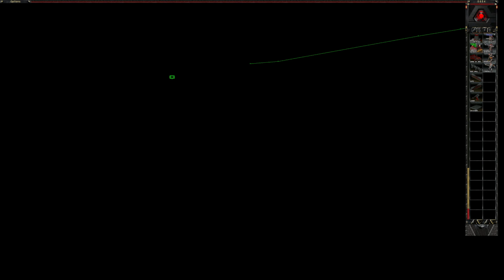2v2 Tigerr Trooper vs Corpsmakr WpX [Terrace] #2/3